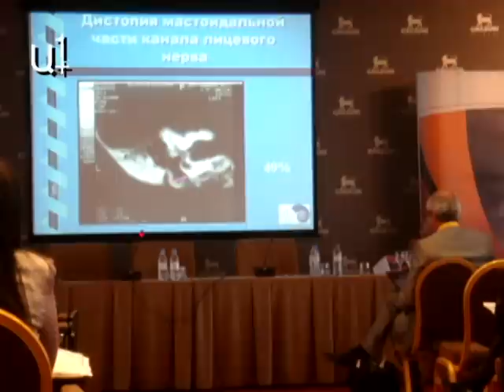Բժշկական մեթոդների փոխանակում